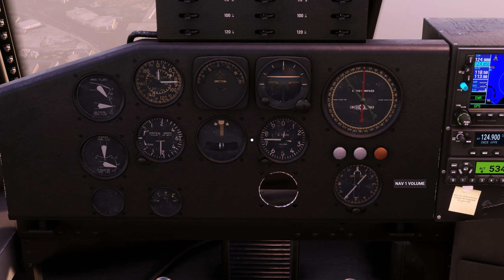Burj El Arab - Helipad Landing with the H4 Spruce Goose??